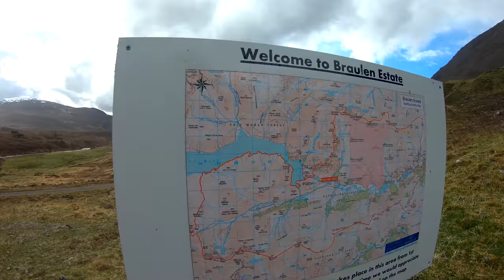Glen Strathfarrar Munros Scotland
Glen Strathfarrar Munros summer 2018. Sgurr na Ruaidhe, Carn nan Gobhar, Sgurr a' Choire Ghlais and Sgurr Fhuar-thuill.  Filmed on Go pro 6 with Hohem Gimball.